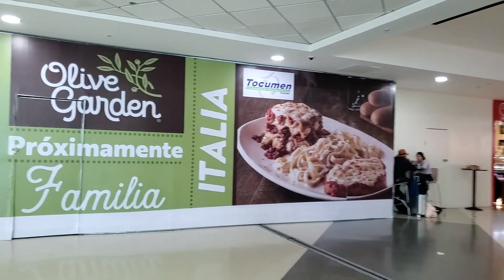Conoce el Aeropuerto Internacional de Panamá (Tocumen)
Conoce junto a mi parte del Aeropuerto Internacional de Panamá (Tocumen). Disfruta de un recorrido por las instalaciones de este bello terminal en el lindo país de Panamá !! Comparte tus experiencias en este aeropuerto en la cajita de comentarios.